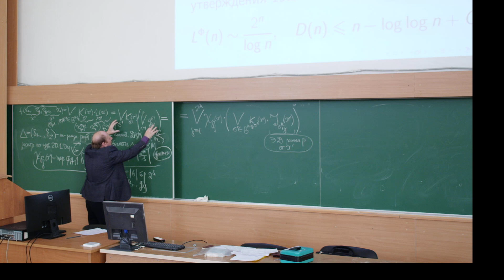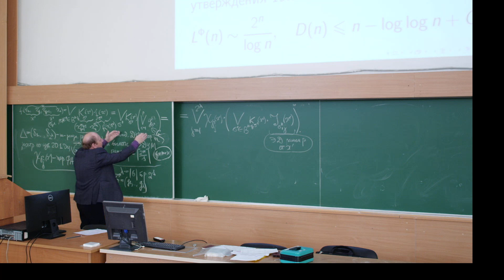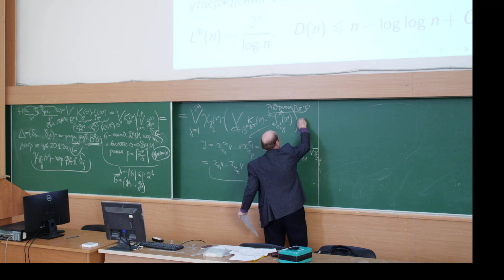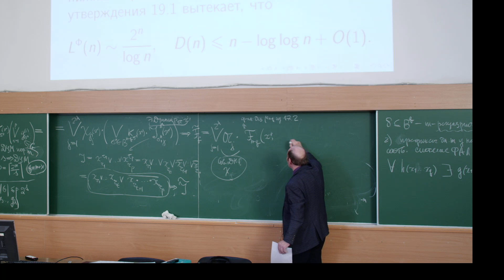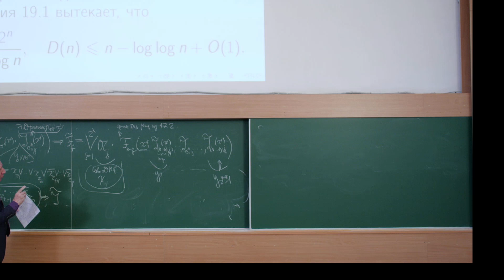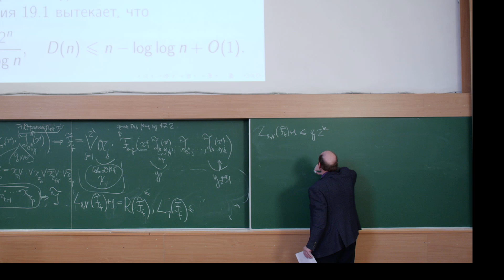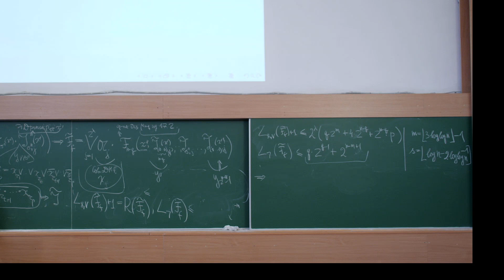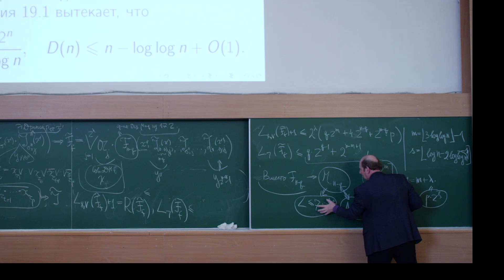Ложкин С.А. | Лекция 19_2 по Основам кибернетики | ВМК МГУ